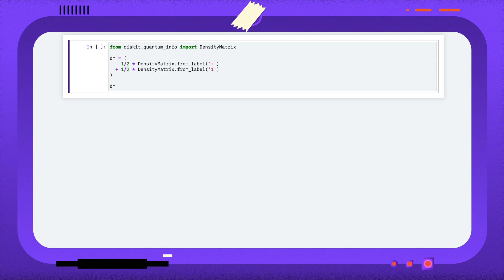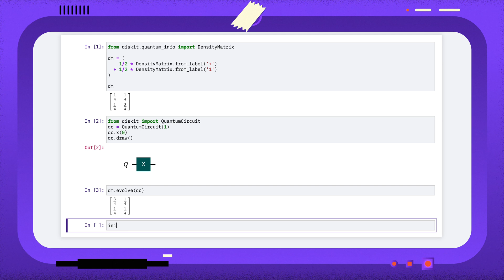How do I Initialize Mixed States? 1 Minute Qiskit